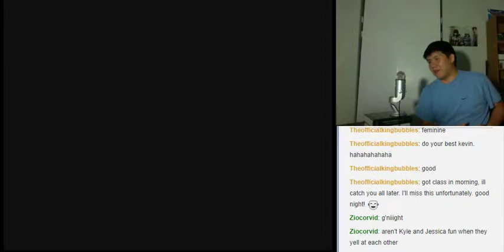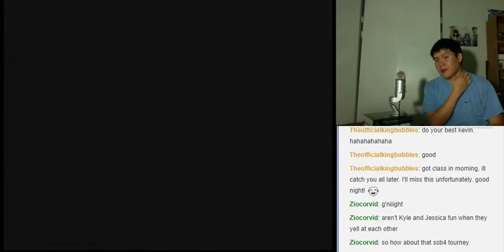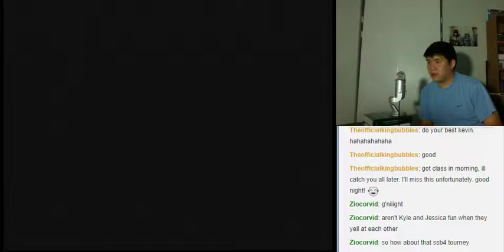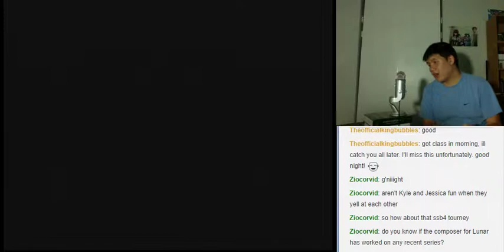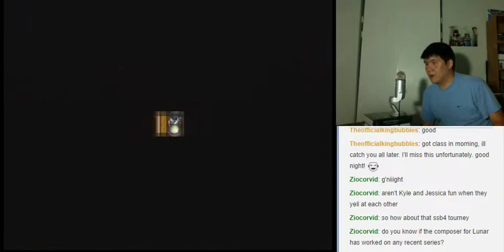Let's BLIND Play Lunar Silver Star Story Complete Part 72 - Reza the Thief Town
The party makes their way from Nanza and stop by Reza.  In Reza, a thief steals the White Dragon Wings from Nall.